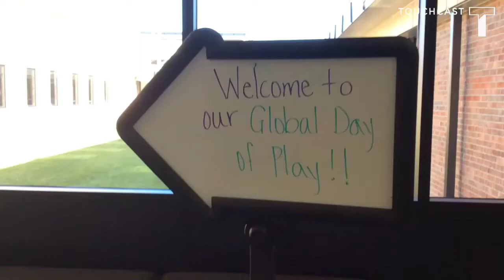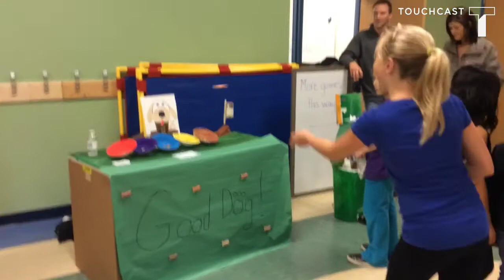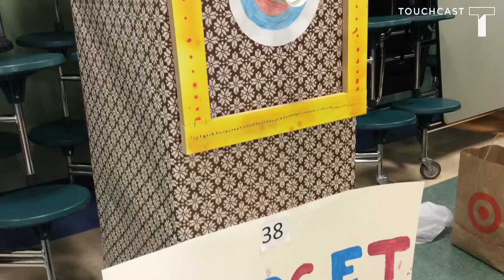Global Day of Play at Greenwood Elementary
GWgreats,